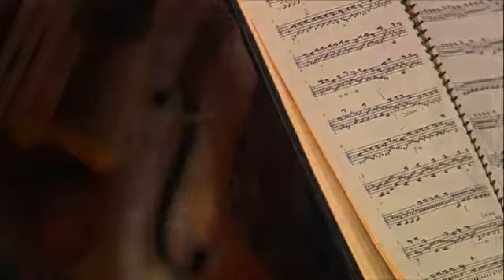La Damnation de Faust de Berlioz à l’Opéra Royal deLow,640x360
BERLIOZ : La Damnation de Faust
  Orchestre Les Siècles
    Choeur Marguerite Louise
     Dir. : François-Xavier Roth
      Solistes : M.Vidal - N.Courjal - A.C.Antonacci - T.de Damas d'Antézy